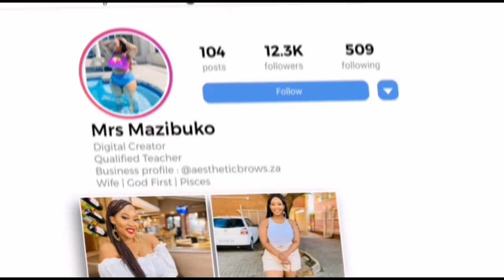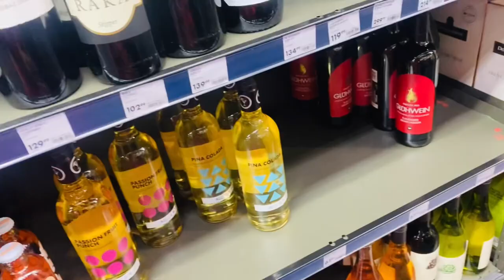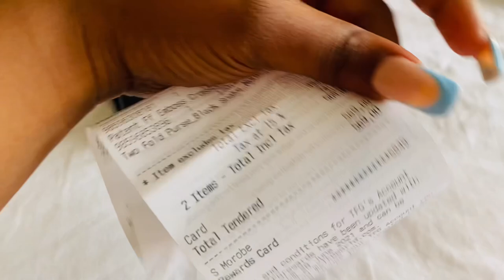VLOGMAS Ep3: shopping for gifts||cake||makeup client||Photoshoot with hubby||South African YouTuber